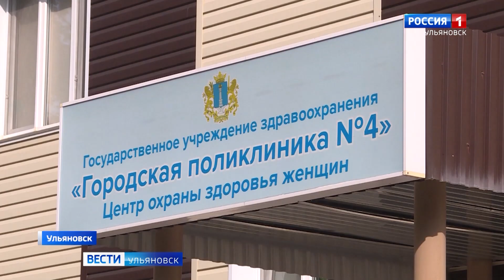Продолжается ремонт в ульяновской поликлинике № 4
Сейчас идет реконструкция этажей хирургической службы и урологического стационара.